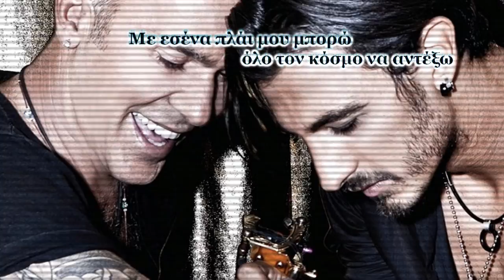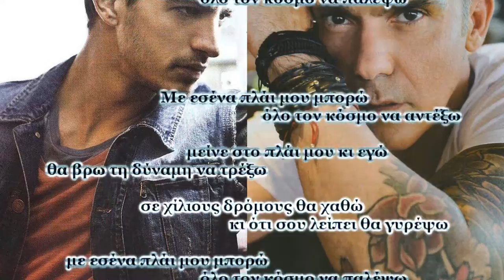Dimos Anastasiadis & Stelios Rokkos - Me sena plai mou [GR-EN Lyrics]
Dimos Anastasiadis & Stelios Rokkos - Me sena plai mou
Lyrics: Stelios Rokkos, Viki Gerothodorou
Album: Allos Ego 2012 [Dimos Anastasiadis]

Lyrics:

Everything is in the game of the life
the "together" and the "without", the joy and the sadness too
Everything is in the game of the heart
in the songs of the night, love won't be missing

With you by my side i can stand the whole world
Stay by my side and i will find the strength to run
I will get lost on thousands of roads and i will look for whatever you're missing
With you by my side i can fight the whole world

Everything is, as we say, in the mind
and tonight I will tell it to you, we set out for other places
Everything is the chemistry of the moment
look how we got bound in the songs we love

Όλα είναι στο παιχνίδι της ζωής
το μαζί και το χωρίς η χαρά μα και η λύπη
Όλα είναι στο παιχνίδι της καρδιάς
στα τραγούδια της βραδιάς η αγάπη δεν θα λείπει

Με εσένα πλάι μου μπορώ όλο τον κόσμο να αντέξω
Μείνε στο πλάι μου κι εγώ θα βρω τη δύναμη να τρέξω
Σε χίλιους δρόμους θα χαθώ κι ότι σου λείπει θα γυρέψω
Με εσένα πλάι μου μπορώ όλο τον κόσμο να παλέψω

Όλα είναι όπως λέμε στο μυαλό
και απόψε θα στο πω γι άλλα μέρη ξεκινάμε
Όλα είναι η χημεία της στιγμής δες πως
παίξαμε κι εμείς στα τραγούδια που αγαπάμε